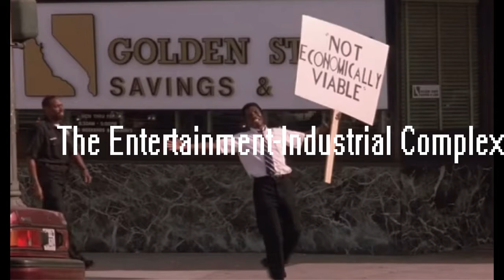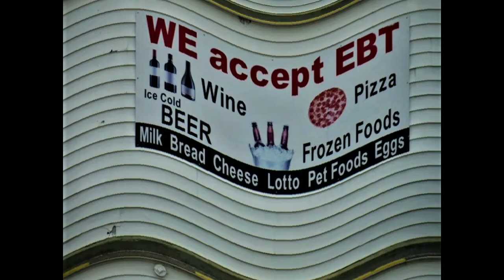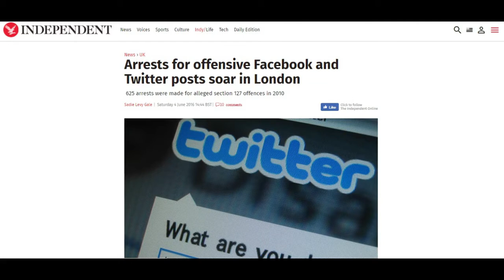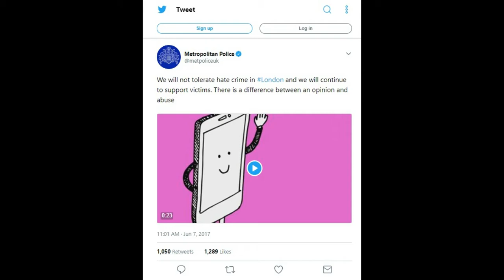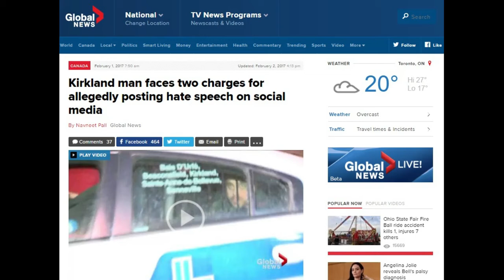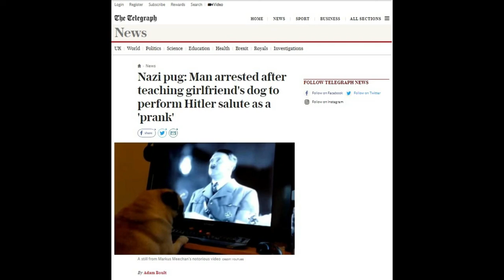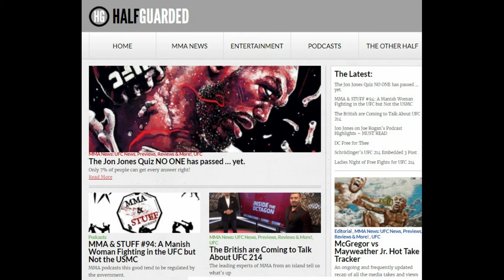NEV#003: Mike Coughlin on Hate Speech/The War on Free Expression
It's another installment of Not Economically Viable, and this time around we're turning our attention toward the issue of free expression - particularly, European-styled "hate speech" laws." We sit down with Mike Coughlin of HalfGuarded.Com - a licensed lawyer in the state of Illinois, bu the way - to run down some key Supreme Court cases pertaining to what is and what isn't legally considered "protected" speech and then mull the ultimate question - is it just a matter of time until the U.S. adopts the same kind of severe, "anti-hate" ordinances that seemingly every other Western nation has implemented?